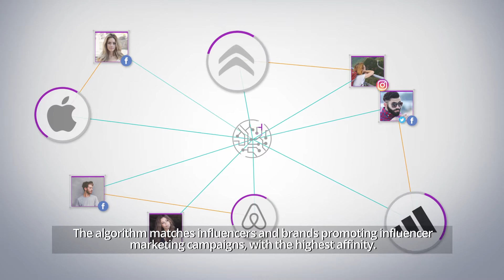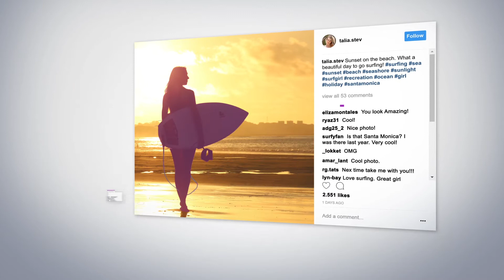Powerful technology at the heart of our business - introducing GAIIA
Buzzoole's cutting-edge Artificial Intelligence technology is powerful and unique.

When applied to the influencer marketing world, GAIIA (Growing Artificial Intelligence for Influencer Affinity) is able to find the perfect match and deliver the maximum degree of affinity between a brand and a Creator.

The result is more engaging and authentic content and more relatable and impactful campaigns (ROI).